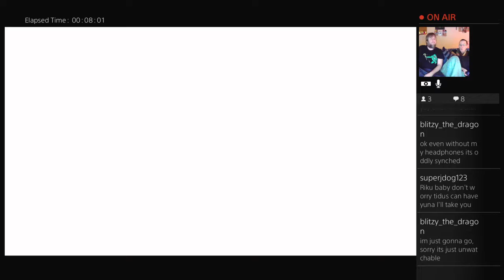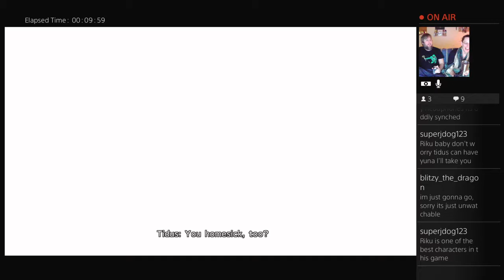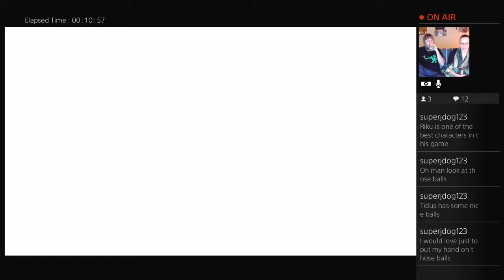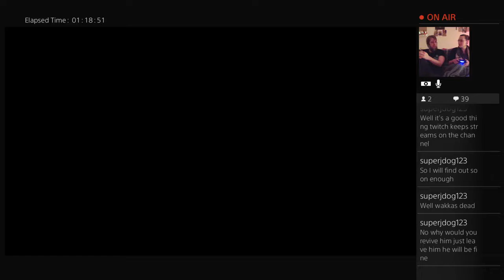final fantasy 10 part 9-2 don't be a jackice